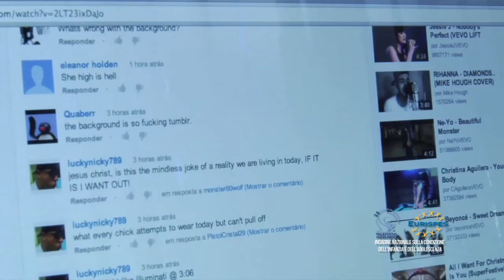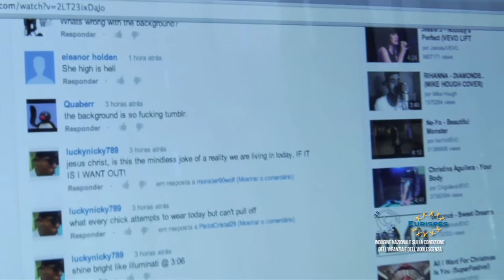2012 - Indagine conoscitiva Condizione Infanzia: (short) NUOVE TECNOLOGIE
Hanno una mano sul mouse e davanti agli occhi lo schermo di un pc, con l'altra scrivono messaggi sullo smartphone, un auricolare porta ad un orecchio la musica e con l'altro seguono la Tv: questa la fotografia dei bambini e degli adolescenti che emerge dall'indagine di Telefono Azzurro e Eurispes.

Tra gli strumenti tecnologici di più largo utilizzo resiste ancora la TV affiancata da computer e cellulari. Il 64% dei bambini usa il computer tutti i giorni fino a 2 ore al giorno. Il 60,6% degli adolescenti naviga fino a due ore al giorno e uno su 10 ci passa più di 4 ore.

Staccarsi dal computer risulta sempre più difficile.
Cosa succederebbe se non potessero connettersi? Più della metà degli adolescenti avrebbe paura di essere tagliato fuori da ciò che accade nel mondo. Altri temono di essere esclusi dalla cerchia di amicizie e di non trovare un partner.

Il telefonino è protagonista nella vita degli adolescenti ma è sempre più diffuso anche tra i bambini. Quasi la metà di essi ha avuto il primo telefonino entro i 9 anni. 1 bambino su 4 lo usa per collegarsi ad INTERNET.

Quanto e come i genitori interagiscono con le nuove tecnologie? 1 bambino su 4 ha un computer privato cui non hanno accesso i genitori. Spesso il genitore non conosce neanche le password dei figli più piccoli.
Gli adolescenti godono di maggiore autonomia nella navigazione. Ma cosa incontrano nella rete? Un terzo dichiara di aver navigato in siti di immagini pornografiche; seguono i siti che incitano alla violenza o al razzismo; in percentuali più basse siti che esaltano l'anoressia o il suicidio.
Altri hanno avuto problemi per aver diffuso online il proprio indirizzo di casa, il numero di carta di credito o immagini di se stessi nudi.